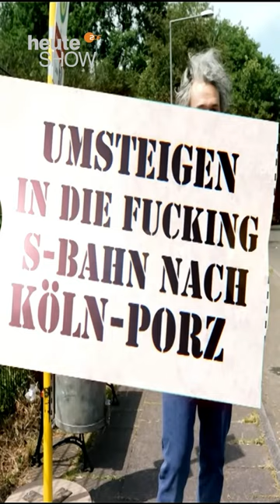Das 9€-Ticket Survival-Tutorial | heute-show vom 20.05.2022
Once upon a time, there was this so-called 9-Euro-Ticket. Suddenly, cheap travel throughout Germany was possible for everyone, although not everyone was thrilled. Alexander Wipprecht (thumbnail) prepares all those who, for whatever reason, have never taken public transport 😁